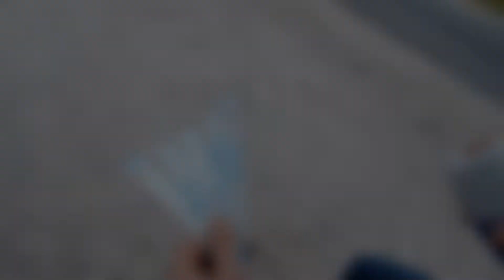Windsor "Hands Off" Poker Run - HOWFAST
Today Derek and Justin head to Windsor to see a car cruise put on by JH Restoration

This is a Poker Run, so best hand and worst hand win
For those who missed out on stickers today , make sure to get in touch we'll send you a couple !

We think we found the perfect spot to post up and catch some action

Looking for some HowFast Gear
OR
Howfast on Facebook